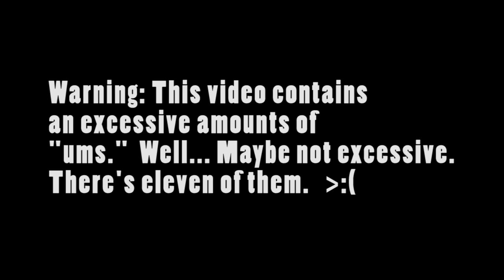Art, Fangirls, and Awkward Me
So. Yeah. Life is a thing that happens. And so is art, as well as fangirldom. Something that has I did not expect. Fame yes, fangirls no.
So, how are you my fellow Collabradors and Collabradettes?